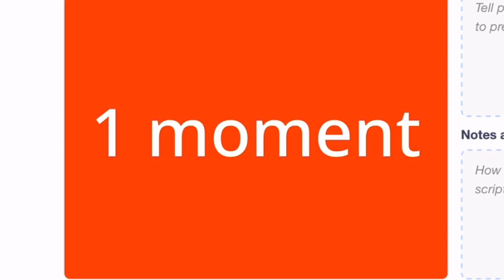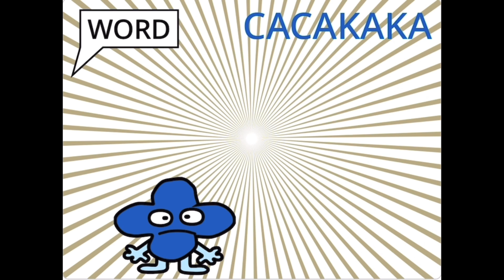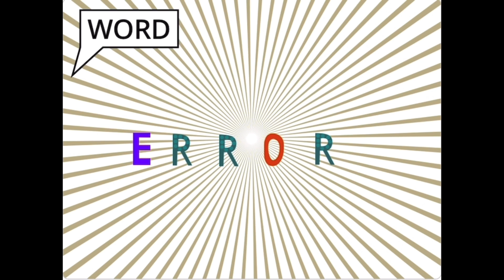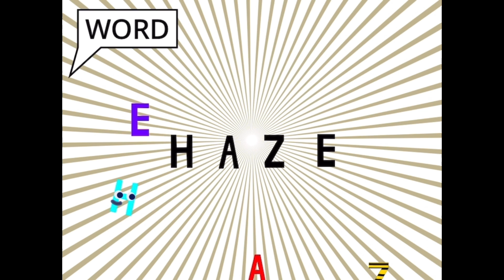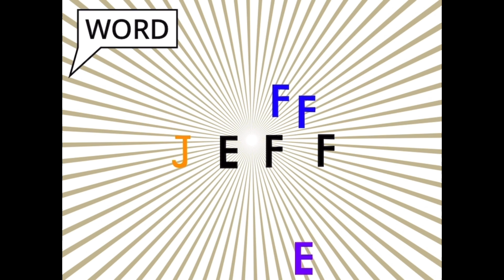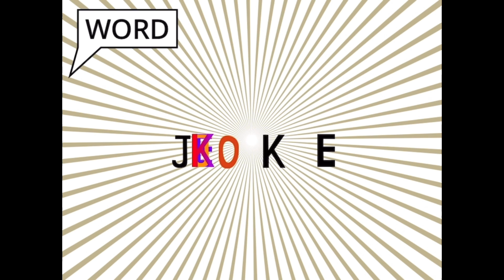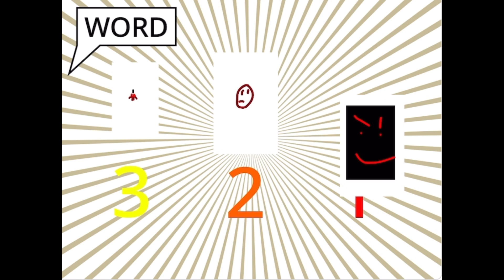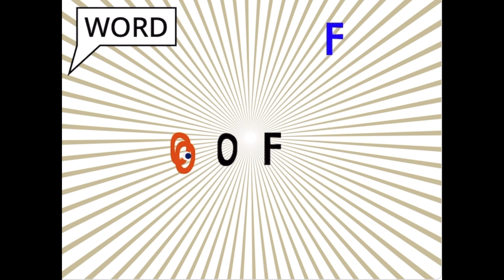Endless alphabet oc a-p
Coo oo ool

00:01 a-f
11:28 g-k
21:30 l-p